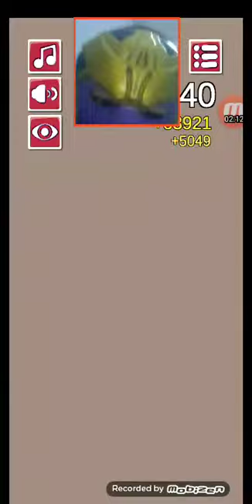วันนี้ทาหนอยมาเล่นเกม